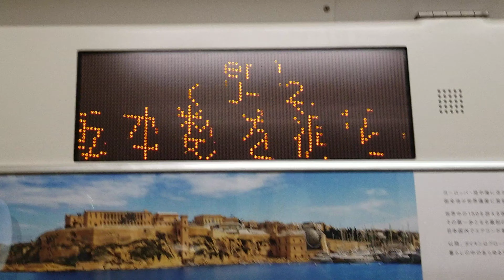S-01+E-07上野始発宇都宮線普通小金井行(545M)横コツ車上野駅発車メロディーCieloEstrellado１３番線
日中(朝10時～夕方４時頃)の宇都宮線&高崎線の上野行や上野始発の宇都宮線&高崎線の列車は2021年3月12日限り廃止になります。なお人身事故や信号トラブルなどで、上野東京ラインが直通運転中止になった場合のみ一時的に上野行や上野始発の宇都宮線&高崎線が、復活しますがそれ以外の日中の時間は(定期列車)は廃止になります。でも、朝と夕方４時以降は今まで通り高崎線と宇都宮線の一部列車は、今まで通り上野行や上野始発はありますので、上野行や宇都宮線&高崎線の上野始発が見たいのなら、朝と夕方に大宮や上野など高崎線と宇都宮線の各駅に行ってみて下さい！

2021年3月12日